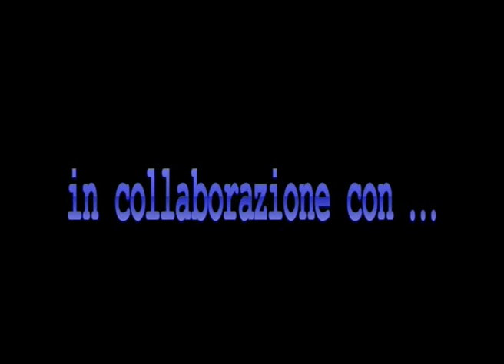Celebrata festa Repubblica con omaggio ai martiri altamurani